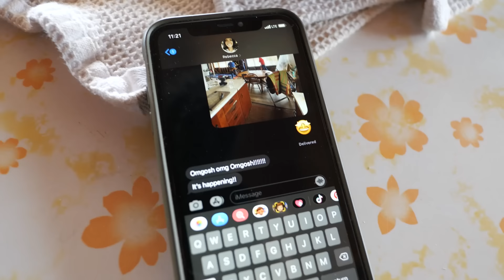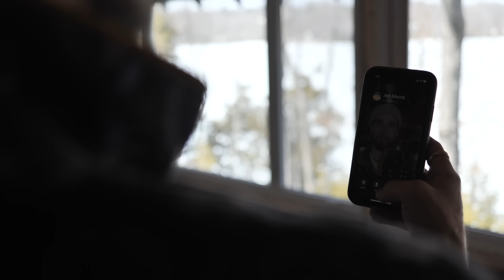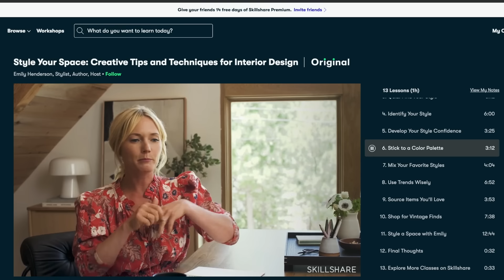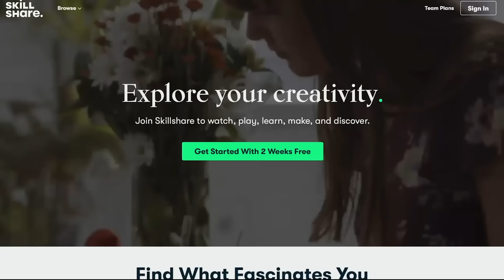This $15,000 Transformation Changes Everything!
When we first moved to our cabin in the woods there was 1 thing we thought would change everything and the time has FINALLY arrived.

We've always envisioned moving into the woods by the lake and building our dream tiny cabin as a home base for us to come back to in between our international van life travels. We cannot wait to have a place to call our own!!

We're Eamon and Bec, a Canadian couple who previously lived and traveled full-time in our self converted Sprinter Van!! When the pandemic hit earlier this year we made the difficult decision to abandon our van in Africa and fly home to Canada. Now we're here... living at a cabin in the Canadian wilderness looking forward to an amazing spring ahead 💐☀️  .